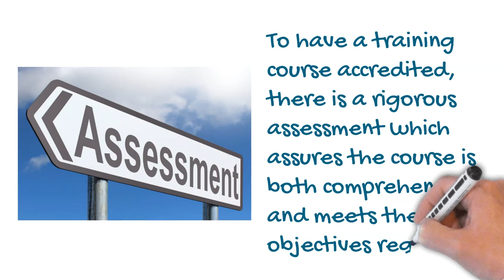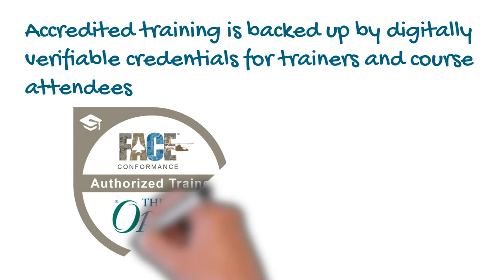FACE™ Training Course Accreditation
Future Airborne Capability Environment (FACE)

1) Conformance Program
- What products can and cannot be certified
- Ability to manage the submission of a Unit of Conformance (UoC) for certification

2) Data Modeling

Accredited training is backed up by digitally verifiable credentials for trainers and course attendees